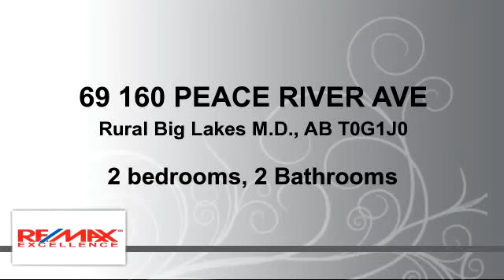Residential for sale - 69 160 PEACE RIVER AVE, Rural Big Lakes M.D., AB T0G1J0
Welcome to one of the nicest recreation areas on Lesser Slave Lake ~ Redsky! This gorgeous "home away from home" recreational 2 storey features a fully serviced lot including municipal water and sewer. Very unique floor plan with 2 bedrooms located upstairs that offer plenty of room for your family retreats. Your kitchen, dining area and living room are all combined with a beautiful 2 sided gas fireplace as a main focal point in the room. Step outside on your very private deck and enjoy the peace and serenity of cabin life! Double attached 26 x 28 garage complete with the additional washroom as well as laundry facilities. This growing family orientated community of Redsky is an excellent investment for anyone who loves camping, fishing and making memorable times with family and friends. Playgrounds for children throughout the subdivision and a tennis court on one of the best lakes in Alberta and located walking distance to the town of Joussard. Take time for yourself and start enjoying lake life!

Bedrooms: 2
Bathrooms: 2 Bathrooms
Square Feet: 68
Price: $299,000

04/18/2016 04:17:03 pm

Last modified: